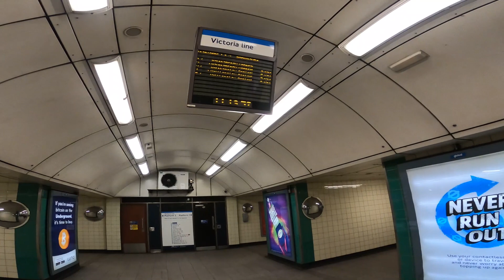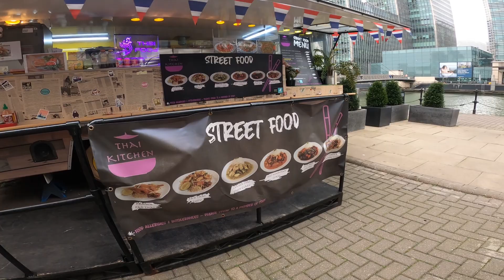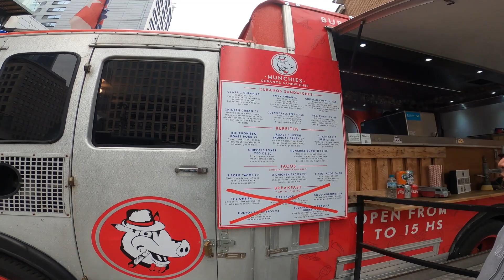CANARY WHARF 2021 LONDON EN TIEMPOS DE COVID 19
HOLA AMIGOS OTRO VIDEO POR LAS CALLES DE LONDRES